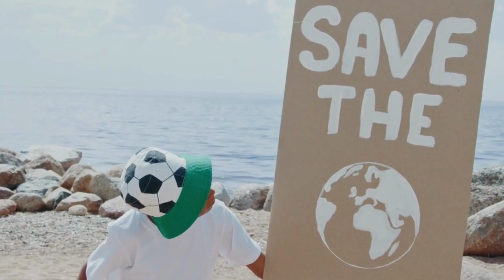O que é o aquecimento global e suas causas?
O aquecimento global é um fato comprovado pela ciência. O aquecimento global é o aumento da temperatura média da Terra, causado principalmente pela emissão de gases de efeito estufa, como o dióxido de carbono (CO2), o metano (CH4) e o óxido nitroso (N2O), resultante das atividades humanas, como a queima de combustíveis fósseis e a produção de alimentos.
Esses gases formam uma camada na atmosfera que bloqueia o calor do sol, causando o aumento da temperatura da Terra. O aquecimento global tem várias consequências, como o aumento do nível do mar, a intensificação de fenômenos meteorológicos extremos, a mudança de padrões de chuvas e a alteração dos ciclos de vida das plantas e dos animais.
O aquecimento global é um fenômeno que vem ocorrendo há várias décadas e é amplamente aceito pela comunidade científica. É importante continuar trabalhando para minimizar o impacto das atividades humanas sobre o clima e adotar soluções sustentáveis que permitam a coexistência harmoniosa entre seres humanos e a natureza.
Existem várias medidas que podem ser tomadas para minimizar o aquecimento global e proteger o nosso planeta.